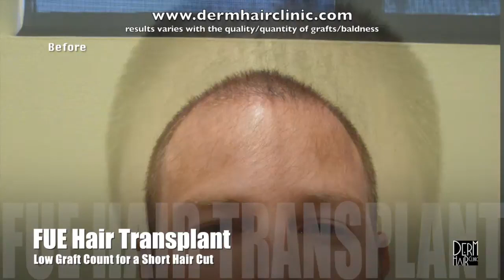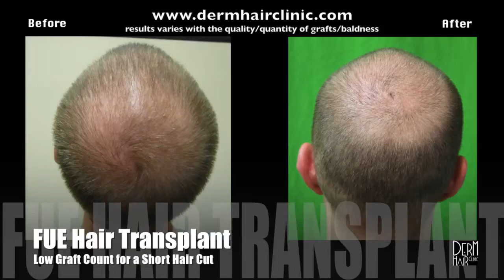Fabulous Coverage Using Conservative Count of 3000 Grafts -- Results Video For Lake Angelus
The patient in this video underwent an FUE hair transplant to address hairline and temple recession as well as thinning across the top of his head. Dr. Umar strategically inserted 3000 grafts to achieve the goals of this procedure.

A large donor pool is not always necessary to achieve ideal looking coverage. In fact this patient's case only used 3000 grafts.
Dr. Umar extracted follicles from the patient's head and nape. And he strategically inserted them using a soft density pattern to help create the appearance of greater fullness.

Also, the final results of any transplant surgery depend on enabling the expected yield to manifest as well. Dr. Umar has a solid and consistent record of patient success across many areas of hair transplantation, including growth, coverage and aesthetics.

And through his expertise, individuals are able to experience the results they had hoped for and more.